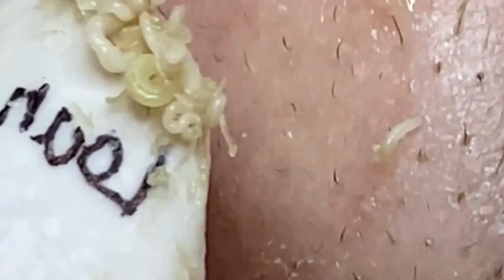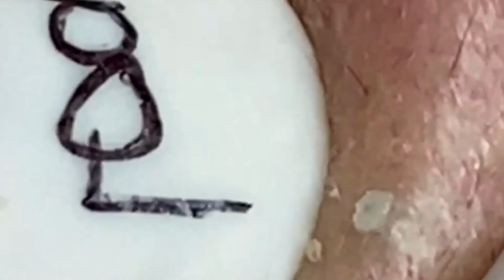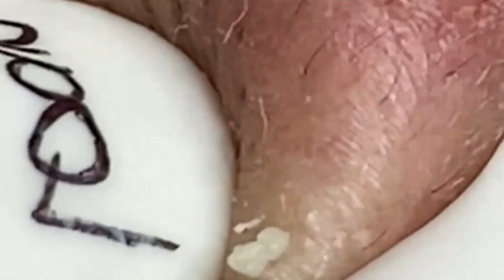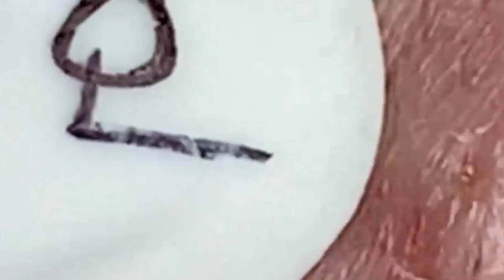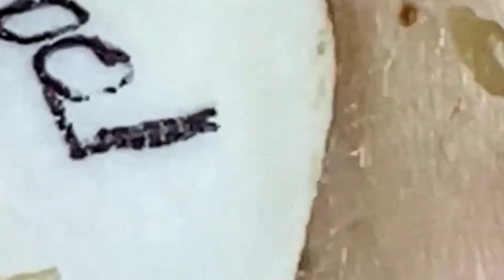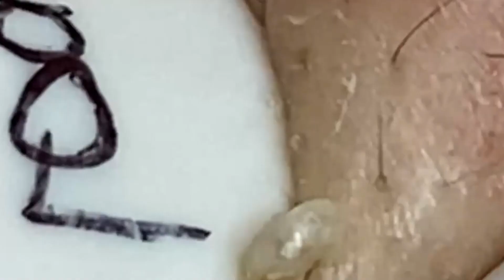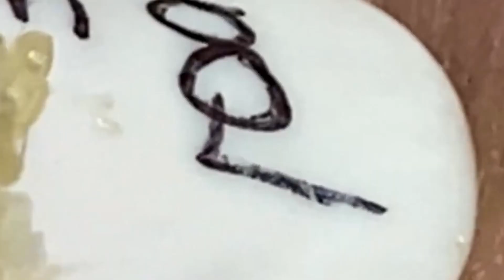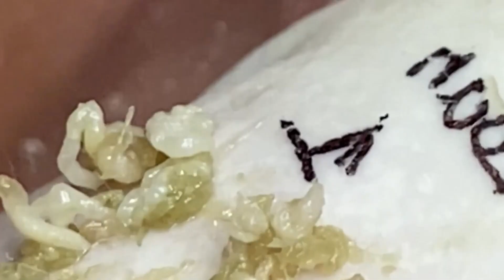𝐓𝐨𝐝𝐚𝐲 𝐢𝐬 𝐲𝐨𝐮𝐫 𝐝𝐚𝐲, 𝐬𝐡𝐢𝐧𝐞 𝐰𝐢𝐭𝐡 𝐚 𝐛𝐫𝐢𝐠𝐡𝐭 𝐟𝐚𝐜𝐞 𝐥𝐢𝐤𝐞 𝐭𝐡𝐞 𝐬𝐮𝐧 #𝟓𝟏𝟕𝟎